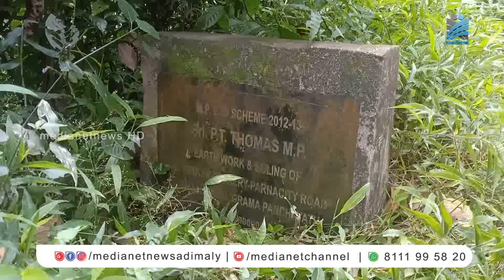എട്ടേക്കര്‍ മുതല്‍ പഴയരിപ്പടി വരെയുള്ള റോഡ് തകര്‍ന്നു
കല്ലാര്‍ കൂമ്പന്‍പാറ ബൈപ്പാസ് റോഡില്‍ എട്ടേക്കര്‍ മുതല്‍ പഴയരിപ്പടി വരെയുള്ള ഭാഗത്ത് റോഡ് തകര്‍ന്ന് കിടക്കുന്നത് യാത്രാക്ലേശം വര്‍ധിപ്പിക്കുന്നു.കല്ലാര്‍ മേഖലയില്‍ നിന്നും കൂമ്പന്‍പാറ ഭാഗത്തേക്കെത്താനുള്ള ഏറ്റവും ഏളുപ്പമാര്‍ഗ്ഗമായ റോഡിന്റെ ഒരു കിലോ മീറ്ററോളം ഭാഗമാണ് അറ്റകുറ്റപ്പണികളുടെ അഭാവത്താല്‍ തകര്‍ന്ന് കിടക്കുന്നത്.ഇരുചക്രവാഹന യാത്രികര്‍ അപകടത്തില്‍പ്പെടുന്നത് പതിവാണെന്നും റോഡ് നിര്‍മ്മാണത്തിന് ഇടപെടല്‍ വേണമെന്നുമാണ് പ്രദേശവാസികളുടെ ആവശ്യം.